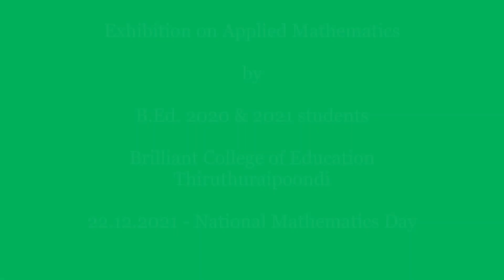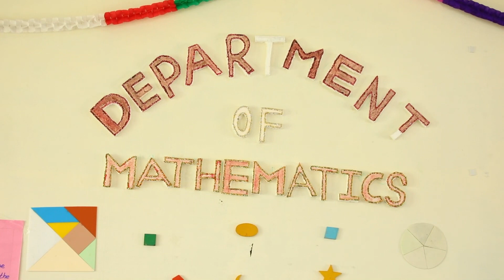Exhibition on Applied Mathematics 22 12 2021